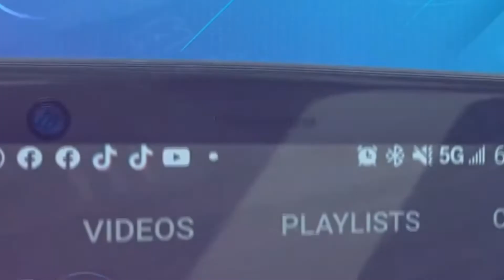SR PEREZ - (APOSENTO ALTO) IRREVERSIBLE ft 316 x La Republica Ministerio Rap x Clap Jey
*RECUERDA APOYAR ESTE CANAL DONANDO ATRAVEZ DE LOS "SUPER THANKS"

[VISITA NUESTRA TIENDA ONLINE] y consigue la nueva Signature Series en todas nuestras t-shirts, mochilas, hoodies y gorras descuento disponible la LINEA REAL QUE REPRESENTA EL RAP LATINO:

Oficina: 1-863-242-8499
 E-MAIL (CORREO)